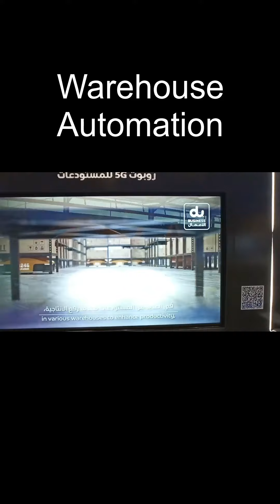How Robot Works, Dubai Show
Example, how Robot works at warehouse, Showing exemplary scope of automation idea to minimize manual work and optimizing large warehouse day to day operation with high accuracy in shortest duration that too without creating any mess. Displayed at Gitex Global-22 Exhibition at Du pavilion. Dubai Trade Center